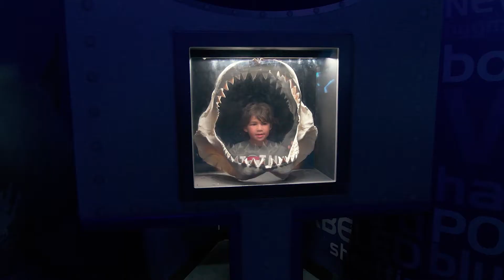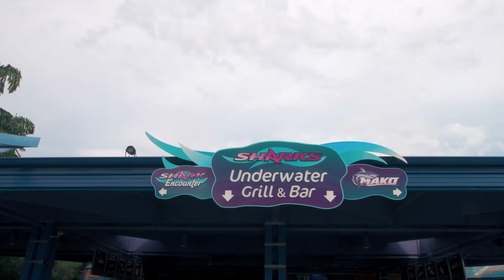Emma and Erik visit SeaWorld in Orlando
Emma and Erik together with Danny, Erik's bestie, visit SeaWorld, Orlando. They had a lot of fun. Erik got to see his favorite animal: sharks. Emma loved her stuffed pink whale.

Hey! - Composed by Benjamin Tissot